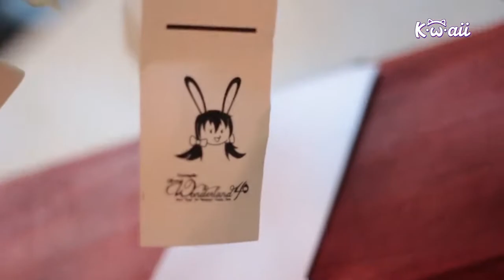Wonderland 4 - Entrevista con Maurice & Sussy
¿Cómo surgió el Wonderland?¿Fiesta de cumpleaños? ¿Qué podemos encontrar en el wodnerland?  Estás y muchas otras incógnitas son respondidas aquí y ahora por los conductores y representantes oficiales: Maurice y sussy!